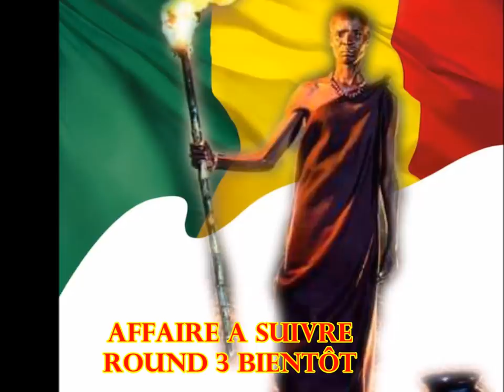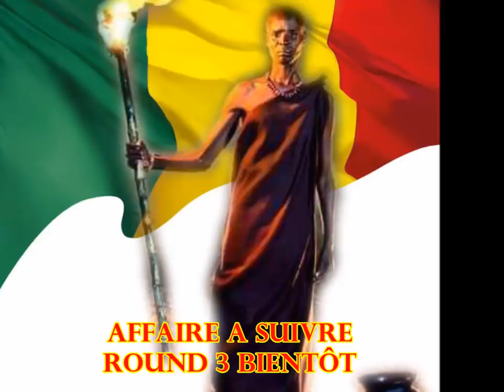Fitini- Fousseiny Magassouba Round 2